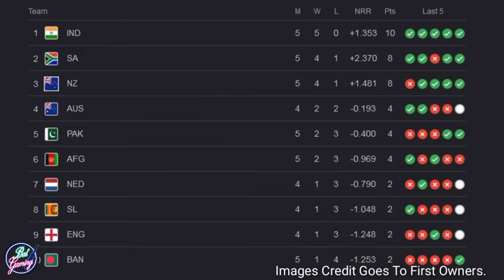එංගලන්තයට එරෙහිව ක්‍රීඩාකළ හැකි ශ්‍රී ලංකා ක්‍රීඩකයන් 11 මෙන්න | ICC CWC 2023